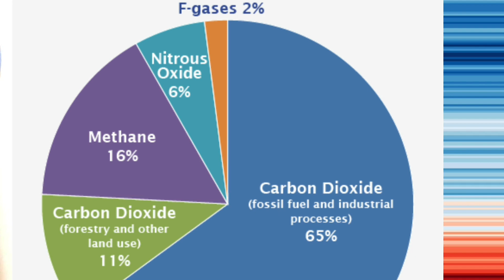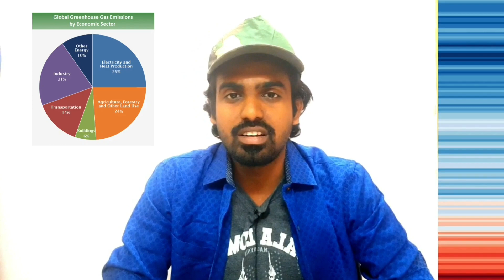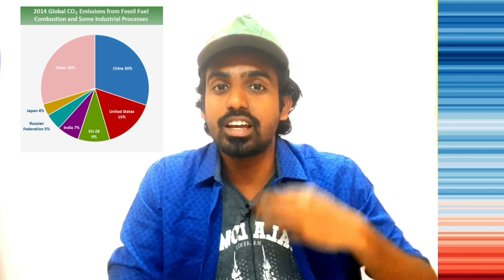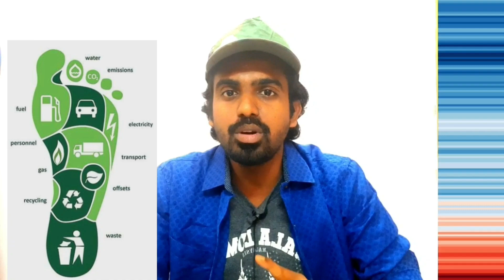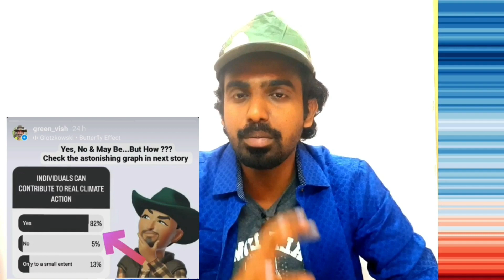International day of Climate Action 2023 in Tamil | Climate change in Tamil 2023 | Green Vish